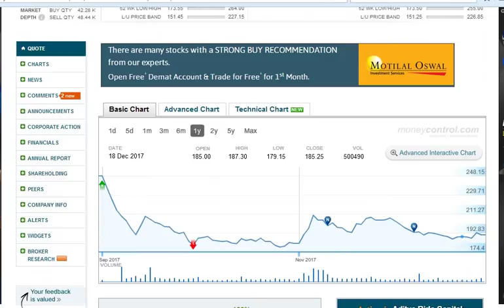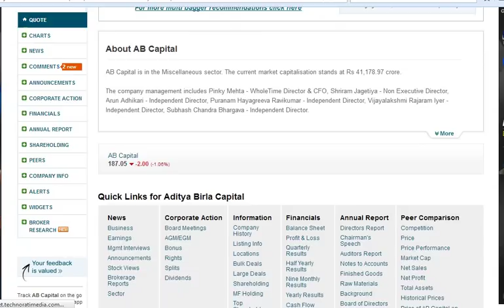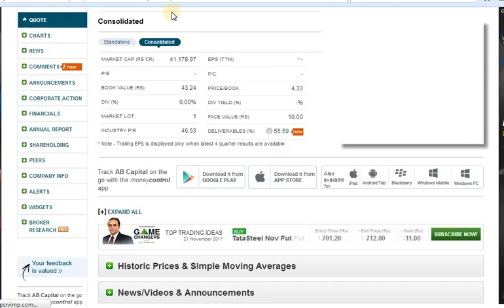Aditya Birla Capital Super Multibagger Stock 2018 for Long Term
Aditya Birla Capital Ltd can be Super Multibagger Stock for 2018 & for Long Term. Its a best finance company for long term perspective.

Current Stock Rate is 187.
Short Term Target is 240
Long Term Target is 700-1000 but need to hold for 5 to 10 yrs

AB Capital works in various sectors:
NBFC
Housing Finance
Birla Sun Life Insurance
Health Insurance
Asset Management
SME & Small business loans
Private Equity and commodities, etc

Cool Gadgets for you
Apparels, Tees for you
Watches for you
Books for you

Thanks

Note: This is my views on a particular stock, please consult your advisor and do your own research before investing in any stock.